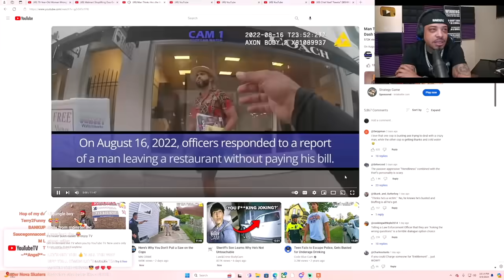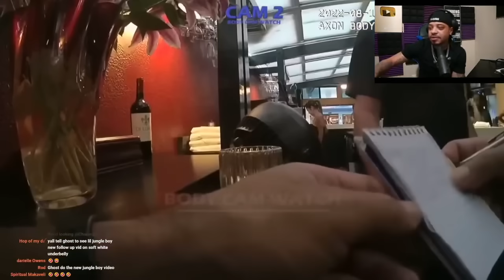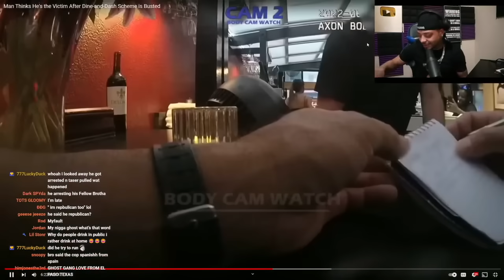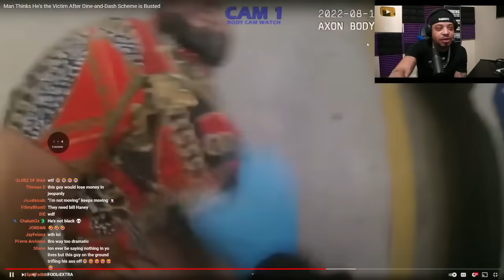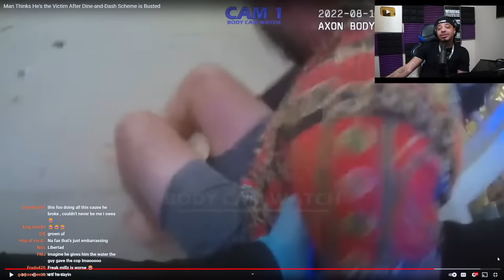The Dine And Dash Papi | DJ Ghost Reaction